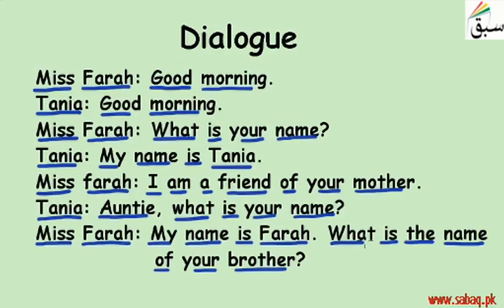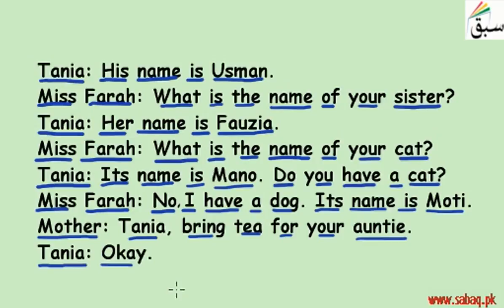Listen Read and Act-Dialogue(reading /explanation/activities), English Lecture | Sabaq.pk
Listen Read and Act-Dialogue (reading, explanation, activities)
This video is about: Listen Read and Act-Dialogue(reading /explanation/activities). Practice tests and free video lectures for Physics, Chemistry, Biology, Math’s, Computer Science, English & more subjects are also available at Sabaq.pk. So, subscribe to Sabaq.pk/Sabaq Foundation now and get high marks in your exams.

CLASSES WE COVER AT SABAQ.PK / SABAQ FOUNDATION:

1. KG
2. Class 1
3. Class 2
4. Class 3
5. Class 4
6. Class 5
7. Class 6
8. Class 7
9. Class 8
10. Class 9
11. Class 10
12. Class 11
13. Class 12
14. Class 13
15. Class 14
16. MCAT
17. ECAT
18. CSS

BOARDS WE COVER AT SABAQ.PK / SABAQ FOUNDATION:

1. FBISE
2. Sindh Board
3. KP Board
4. Balochistan Board
5. Cambridge

STUDY MATERIAL WE OFFER AT SABAQ.PK / SABAQ FOUNDATION:

1. Physics Lectures
2. Chemistry Lectures
3. Mathematics Lectures
4. Biology Lectures
5. English Lectures
6. General Science Lectures
7. Computer Science Lectures
8. General Math Lectures
9. Accounting Lectures
10. Statistics Lectures
11. Advance Accounting Lectures
12. Cost Accounting Lectures
13. Practice Tests
14. Physics Practical
15. Chemistry Practical